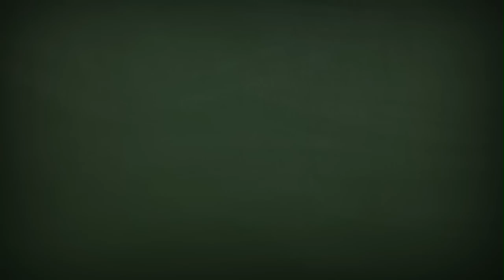Dica dos professores - Literatura - Romantismo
Então acesse nosso site e fique ainda mais preparado com nosso curso completo VestEnem